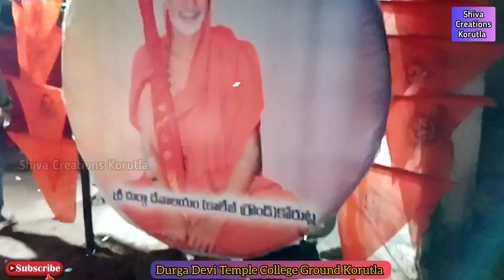Dasara navaratri Korutla. Part 2 దుర్గా దేవి ఆలయం కాలేజ్ గ్రౌండ్ కోరుట్ల & చిరుత ఫ్రెండ్స్ యూత్